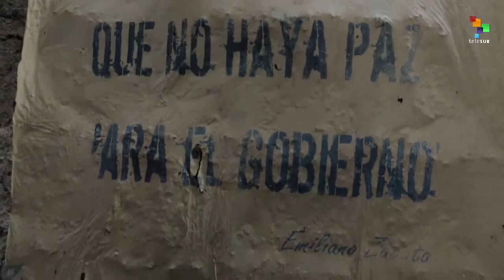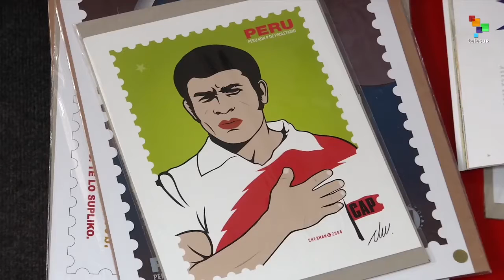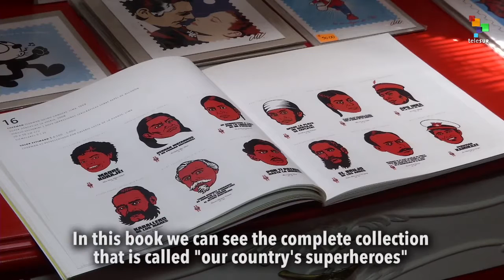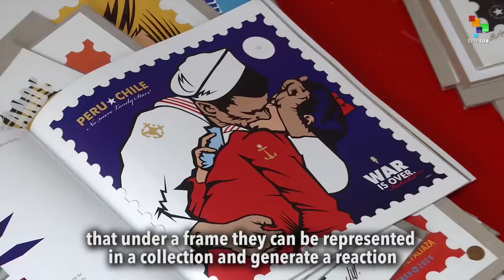Cultura Latina: Paper Mache in Mexico, Graphic Design in Peru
Today we close 2015 with a special program featuring cultural expressions from Mexico and Peru. First our host Mauricio Izquierdo introduces us to 24-year-old Carlos Arredondo, a Mexican artisan who creates papier maché folk art, using old crafting techniques in an effort to preserve customs, roots and traditions for future generations. Then in Lima, we meet a pioneer in graphic design and comic book art from Peru, Cherman Kino. He’s also famous for his portraits of celebrities, sports legends, politicians and national icons. But his main goal is to express a strong social message in his work displayed in Peru and in art galleries abroad. teleSUR